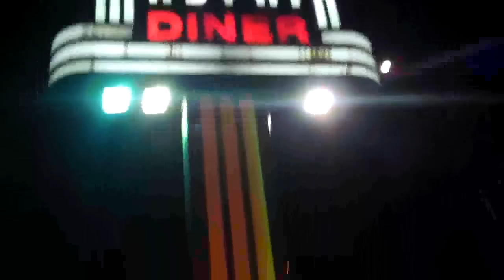Mayfair Diner, Philadelphia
Suddenplant and Paratrooper visit the famous Mayfair Diner on Frankfurt Avenue in Philadelphia.